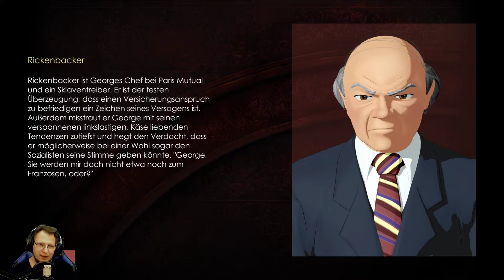Jack zockt: Baphomets Fluch 5 - 03 - Polizei im Weg